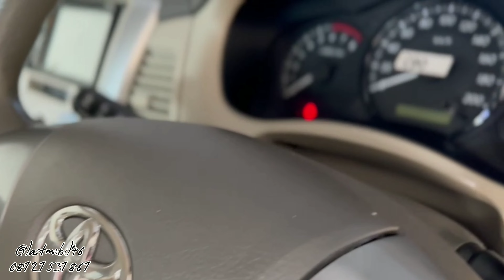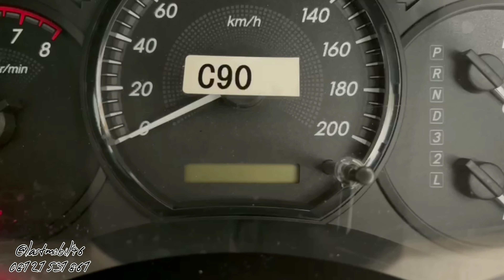iG @lastmobil46 : Kijang Innova 2.0 G A/T, 2012, KM 49 RiBU, B Tgn 1, Bulan 8, Orisinil, Istimewa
Google Map "46 Last Mobil"
Youtube "Last Mobil 46"
iG 1 @lastmobil46
iG 2 @sanderf46ker

TOYOTA
- Kijang Innova 2.0 G
- Automatic
- Tahun 2012
- Kilometer 40 RIBUAN ( Berjalan )
- No Pol B Tgn 1

Kondisi :
- Bodi & Sasis : Utuh, Belum pernah nabrak
- Cat : Full ORI, Mulus & Terawat, Seperti Baru
- Mesin : Sehat, Prima, Bersih, Terawat, Seperti baru
- Interior : Orisinil, Bersih, Terawat Seperti Baru
- Kaki-kaki : Bersih, Nyaman, Seperti baru
- Kelistrikan : AC dingin, Semua normal, Spt baru
- STNK, BPKB, Faktur ada
- Buku2, Kunci serep ada

Alamat PENJUAL ( Last Mobil 46 ) :
Jalan Sukoharjo No.3C, Sanggrahan, Condongcatur, Depok, Sleman, DIY

Terminal Condongcatur Ke Utara -/+ 1 Km, Kanan Jalan, Showroom mobil yang ke 2, yang didepannya ada papan nama dengan tulisan "Last Mobil 46"

Bisa Kredit / Tukar Tambah